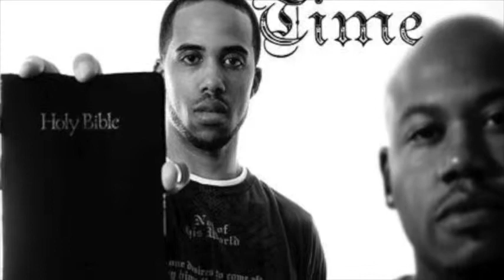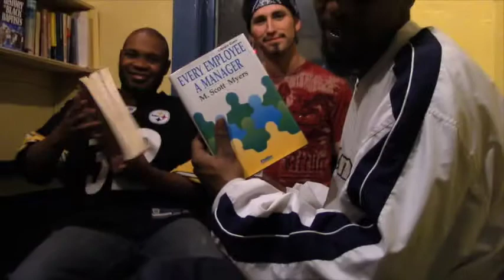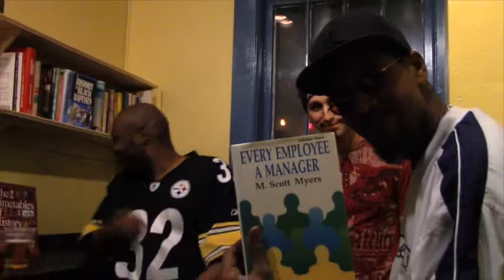MWM Levi Stress NECAT final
Levi Stress
Intro: Nova Supreme
Produced By: Heir Tight Company
Executive Producer: DJ Stones
Lights and Camera: Heir Tight Company
Hosted By: DJ Stones & Reese The Beast
Guest: Levi Stress/Spit On Demand
Video: Chino
Special Thanks: DJ Gina Sutton, Club Anthem, Kurt Stanley